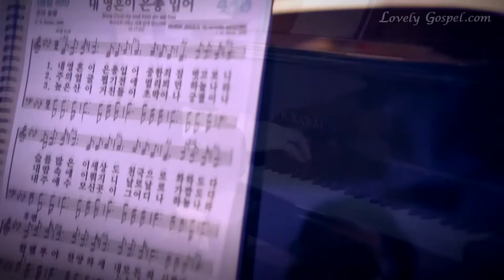내 영혼이 은총 입어 (Where Jesus is 'tis heaven, 438장) - 석상근 (Seok Sang Geun)/(Piano: 김현민)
바리톤 석상근님이 '내 영혼이 은총입어'를 찬양합니다.
하나님 떠나 죄가운데 빠져 사단에게 묶인 근본 문제를 해결하시려 우리를 찾아오신 하나님 예수 그리스도를 영접하여
어떤 문제가 있다 할지라도 지금 우리 영혼 속에 사단꺾고 하나님의 나라가 즉시 임하는 그리스도의 능력을 사용하여 구원과 승리의 축복 누리시길 기도합니다 ~ ^^

*반주는 김현민님이 수고해주셨습니다. ^^